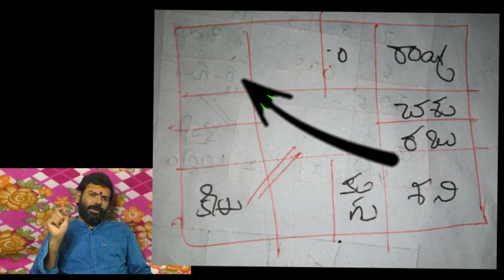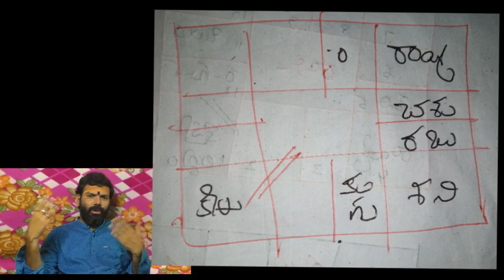జాతకంలో అప్పులు బాధలు ఎప్పుడు వుంటాయి ||financial problems in astrology || vedic astrology